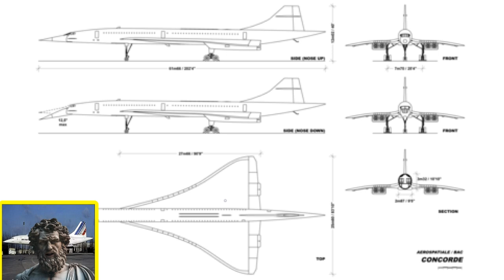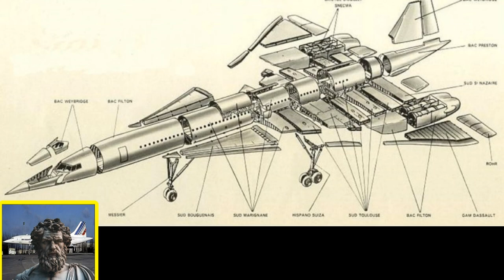EPISODE spécial et jeux concours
un épisode différent,et jeux concours pour gagner un cadeaux .